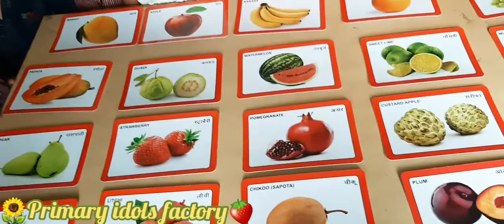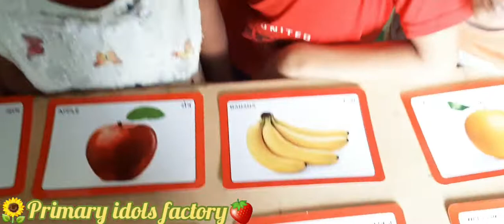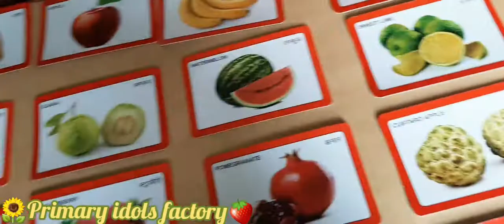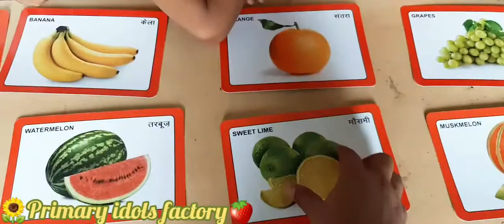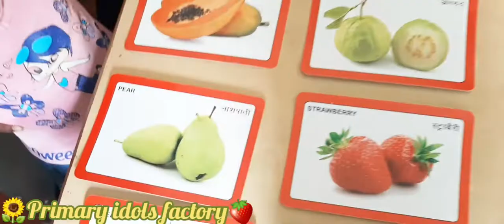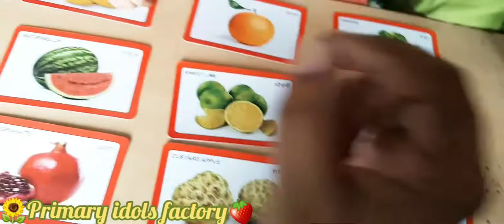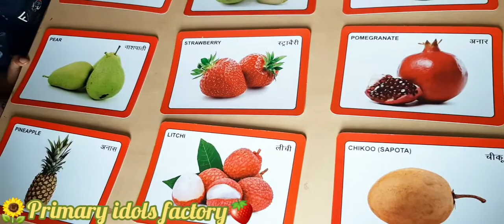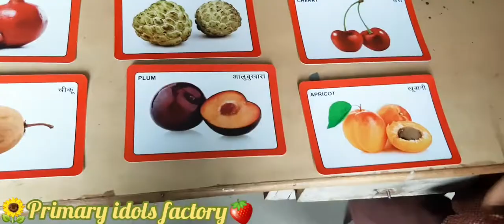Intro of fruits on the basis of most popular🥭🍎and least popular🍍🍒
In this fruit introduction session,
We will discuss about fruits colour,taste,inner look,fruit benifits for our health and other interesting facts about🥭🍉🍑🍈🍏🍎🍋🍊🍒🥝🥑🍇🍍